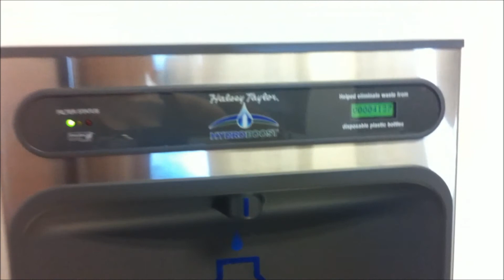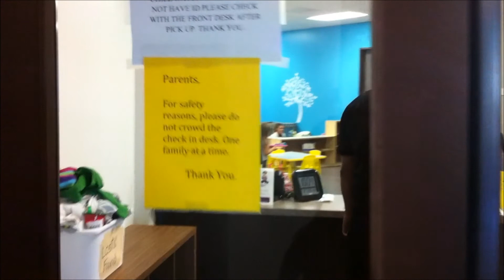Спортивный комплекс YMCA | ✔ США Сан-Диего